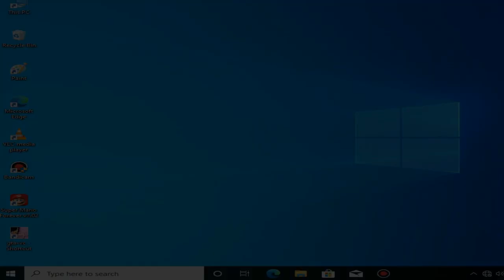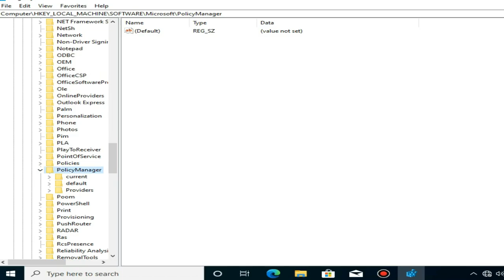[FIXED] Fix any games lagging problem l Low end pc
100% working trick..Apply this and play low spec games on your low end pc.
🔶 Game tested on-
 Duel-core/2Gb ram/Integrated graphics

Related keyword -
Games lagging problem fixed
how to fix games lagging problem
low end pc games lagging
How to fix lagging
any games lagging problem fixed
games lagging
lag fix low end pc
low end pc lag fix
lagging fixed
2 gb ram lag fix
how to fix low end pc lag
lag fix no graphics card
No graphics card lag fix
how to play games without lagging
how to boost low end pc
low end pc boost setting
low end pc lag fix setting
best setting for low end pc
best gaming setting
low spec pc gaming setting
Best games setting for low end pc
Low end laptop lagging problem
Low spec gaming setup
Gaming setup for low end pc